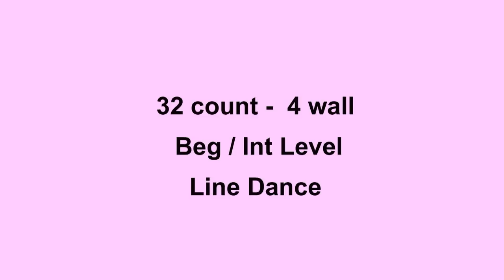Same Old Something - Line Dance (Dance & Teach in English & 中文)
Choreographed by: Kate Sala, UK (April 2011)
32 count - 4 wall - Beg/Int level line dance